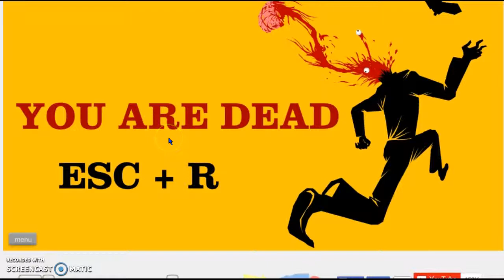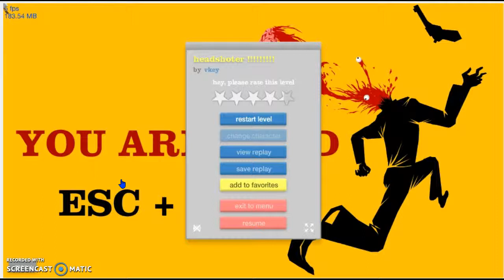The Scariest Game Ever